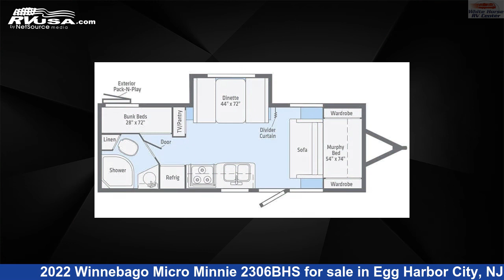Spectacular 2022 Winnebago Micro Minnie Travel Trailer RV For Sale in Egg Harbor City, NJ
This 2022 Winnebago Micro Minnie 2306BHS is a Travel Trailer RV. It is located in Egg Harbor City, NJ 08215 and is offered for sale by White Horse RV Center. This Used Winnebago Is 25' 8" in length and features sleeps 6, LP Detector, Leveling Jacks, TV, Stove Top Burner, Oven, Water Heater, External Shower, DVD Player, Refrigerator, Skylight, and 31 gal fresh water capacity. The floorplan layout of this Travel Trailer features Bunk Beds, Front Bedroom, Murphy Bed.The unloaded weight of this 2022 Winnebago Micro Minnie 2306BHS is 4500 lbs.